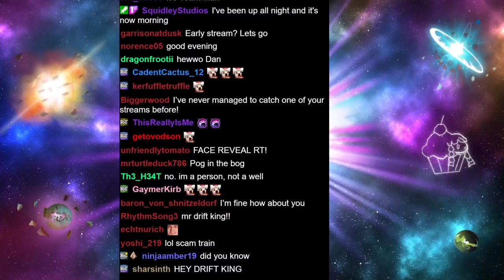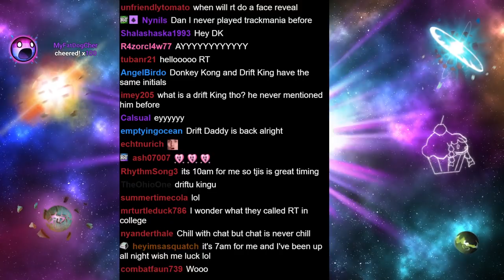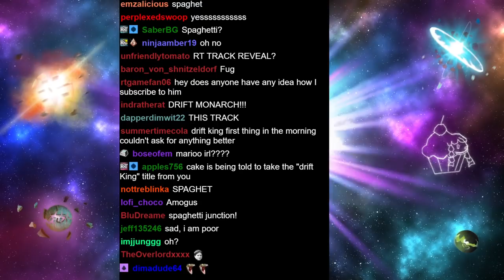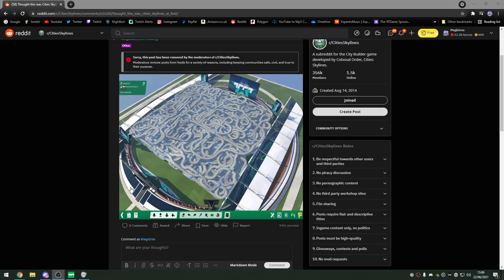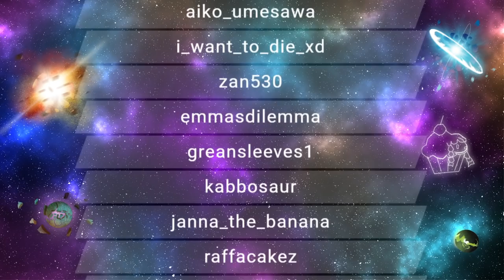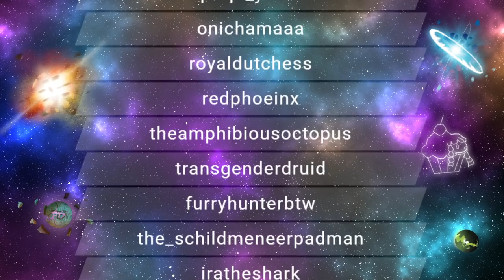RTGame Streams: TrackMania [2]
This video was streamed by RTGame, originally titled "The Hardest Racetrack ever made", and was broadcasted at June 22nd 2021